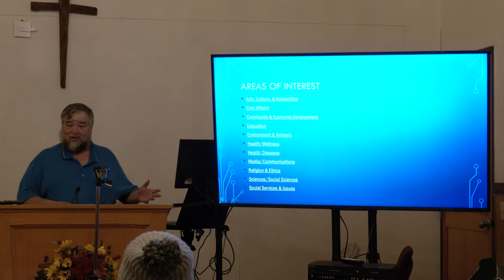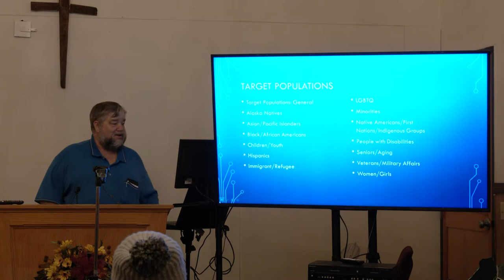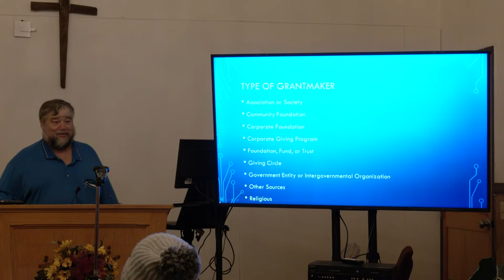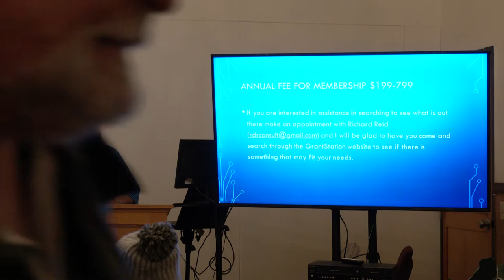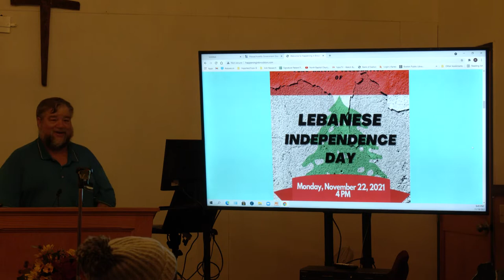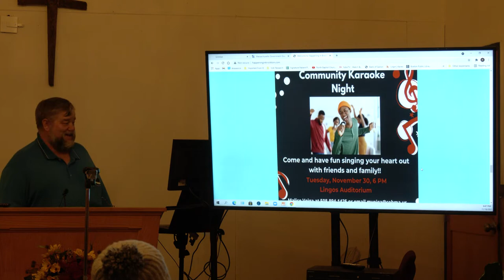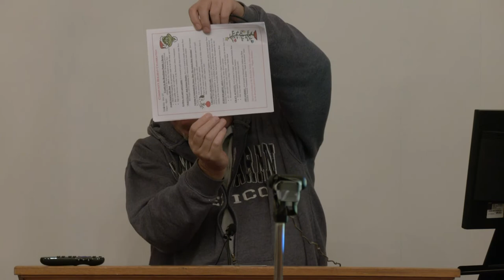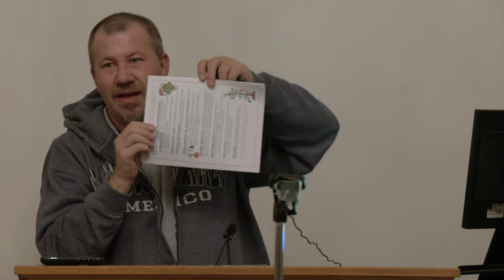Brockton Cultural Affairs & Tourism Meeting 11-18-21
North Baptist Church in Brockton, MA